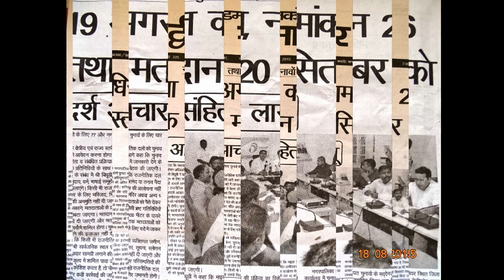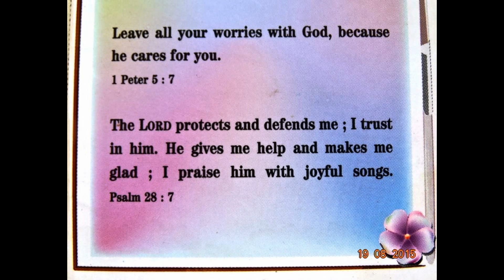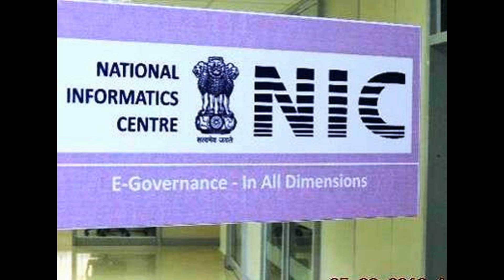SlideShowHon'bleRastrapathyJi Paying floral tributes-Hon'blePM-BangladeshAttended......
SlideShowHon'bleRastrapathyJi Paying floral tributes-Hon'blePM-BangladeshAttended..the last respects to Smt. Suvra Mukherjee, First Lady, in New Delhi ...in New Delhi on August 19, 2015.thanking -.
Hon'ble PRESIDENT OF INDIA’S MESSAGE ON THE EVE OF NATIONAL DAY OF HUNGARY (thanking RastrapathyJi)
Hon'ble President of India, Hon'ble Shri Pranab Mukherjee has extended his greetings and felicitations to the Government and people of the Republic of Hungary on the eve of their National Day (August 20, 2015). In his message to His Excellency Dr. Janos Ader, the President of the Republic of Hungary, the President has said, “On behalf of Government, the people of India and on my own behalf, I extend my warm greetings and best wishes to you and to the people of Hungary on the occasion of your National day.  Relations between India and Hungary are based on mutual trust, shared values and cultural affinity. Our age-old ties of culture and history have cemented the relationship between our two countries. I believe that this relationship would be further strengthened in the coming years to the benefit of both our countries.
Excellency, I take this opportunity to convey my best wishes for your personal health and well being as well as for the progress and prosperity of the friendly people of Hungary.” (thanking Hon'ble RastrapathyJi)
Anniversary of of Dr. Shanker Dayal Sharma @ Rashtrapati Bhavan
 Hon'ble  President of India, Hon'ble Shri Pranab Mukherjee, paying floral tributes at the portrait of the Former President of India, Dr. Shanker Dayal Sharma on his Birth Anniversary at Rashtrapati Bhavan on August 19, 2015. -thanking Hon'ble RastrapathyJi---
Hon'ble  President, Shri Pranab Mukherjee, the Vice President, Shri Mohd. Hamid Ansari, the Prime Minister of Bangladesh, Ms. Sheikh Hasina, the Prime Minister, Shri Narendra Modi and other dignitaries attend the last respects to Smt. Suvra Mukherjee, First Lady, in New Delhi on August 19, 2015.thanking -  Courtesy: Photo Division, pib.nic.in
The Prime Minister of Bangladesh, Ms. Sheikh Hasina meeting the President, Shri Pranab Mukherjee, at Rashtrapati Bhavan, in New Delhi on August 19, 2015 Courtesy: Photo Division, pib.nic.in ---thanking Ministry.
The newly appointed Election Commissioner, Shri Om Prakash Rawat calls on the Vice President, Shri Mohd. Hamid Ansari, in New Delhi on August 19, 2015. Courtesy: Photo Division, pib.nic.in thanking Ministry.
The Prime Minister of Bangladesh, Ms. Sheikh Hasina being received by the Union Minister for External Affairs and Overseas Indian Affairs, Smt. Sushma Swaraj on her arrival, at Indira Gandhi International Airport, in New Delhi on August 19, 2015
Courtesy: Photo Division, pib.nic.in
The Prime Minister of Bangladesh, Ms. Sheikh Hasina meeting the Prime Minister, Shri Narendra Modi, in New Delhi on August 19, 2015. Courtesy: Photo Division, pib.nic.in
The Prime Minister, Shri Narendra Modi seeing off the Prime Minister of Bangladesh, Ms. Sheikh Hasina after their meeting, at 7 Race Course Road, in New Delhi on August 19, 2015.
Leaders meet again...After yesterday's warm welcome HH Sheikh Mohamed bin Zayed Al Nahyan & Hon’ble PM's bilateral. Hon’ble  Prime Minister, Shri Narendra Modi with the Crown Prince of Abu Dhabi, His Highness Sheikh Mohammed bin Zayed Al Nahyan at the one to one meeting, in Abu Dhabi, UAE on August 17, 2015.  Hon’ble PM Shri Narendra Modi's visit to UAE. Courtesy: Photo Division, pib.nic.in Masdar City is an amazing project, illustrating a pathbreaking approach to urban development & clean energy – thanking Hon’ble PMOindiaJI... Shri Rajesh Malik, IPS takes over as Director General of Police, A&N Islands –thanking DDK-PORT-BLAIR- Thanking – edweepNews – EdweepNews – edweep_i_newspaper(iNDiA) –isles globalmedias, ani globalvideos, sicnet india, pressandmedia – thankful